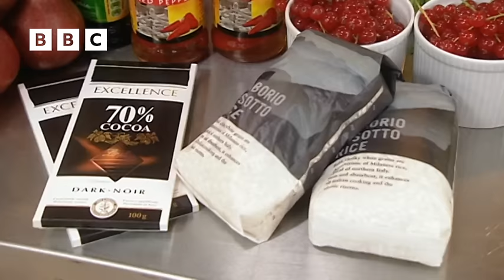Celebrities Cater For John Lewis Staff! | S6 E17 | Full Episode | MasterChef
The celebrity contestants are tested on teamwork, heading to John Lewis in London's Oxford Street, two courses per couple need to be prepped and delivered on time for the hungry lunchtime staff!